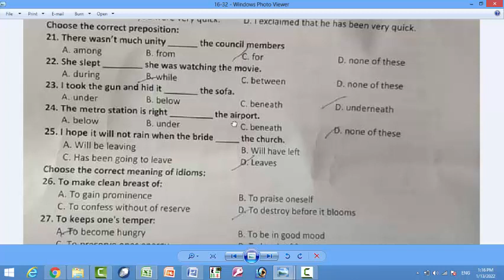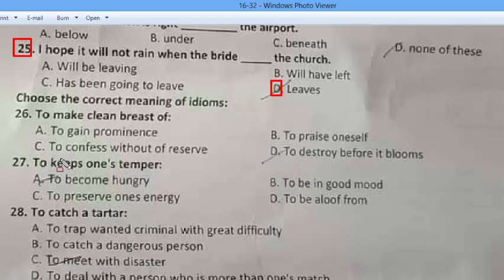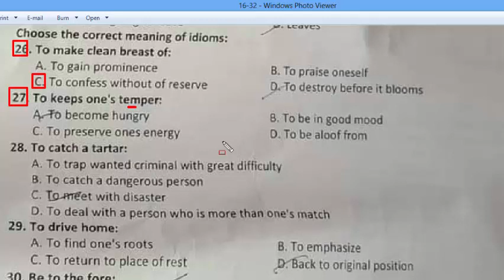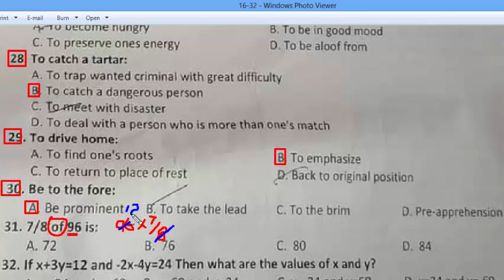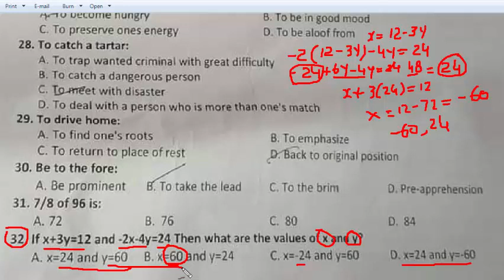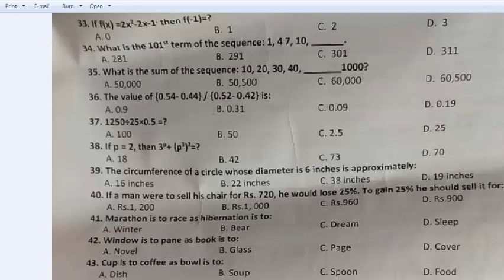Laboratory Technician ATS Paper | Dated 05-01-2022 : Completely solved paper . Part - 02